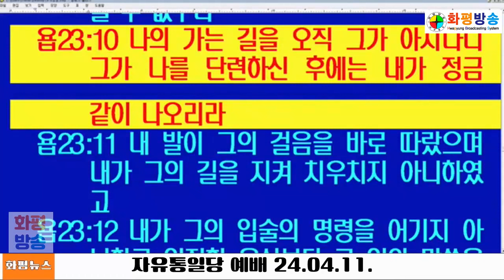​[말씀] 장경동 목사, 자유통일당 예배 2024.04.11.